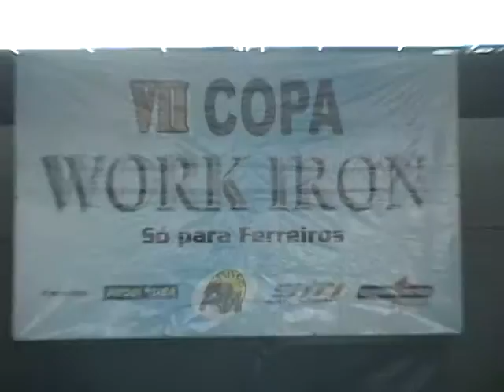7ª Copa WORK IRON IFBB 2011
encerrando o ano vitorioso da IFBB BRASIL a tradicional COPA WORK IRON do valoroso PEDRAO, ao lado da REGIANE,  e TODA A EQUIPE da academia WORK IRON de SUZANO trazendo  os melhores atletas da temporada do final do ano, numa excelente disputa  pelos premios em dinheiro, suplementos e o Overall !